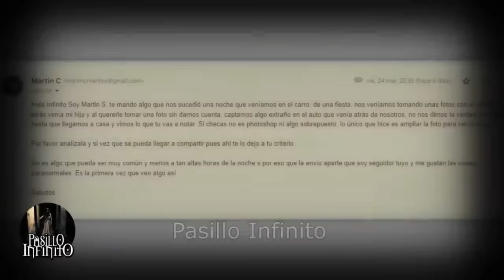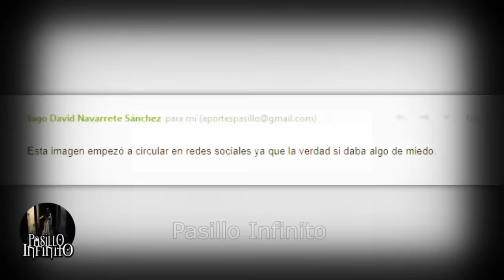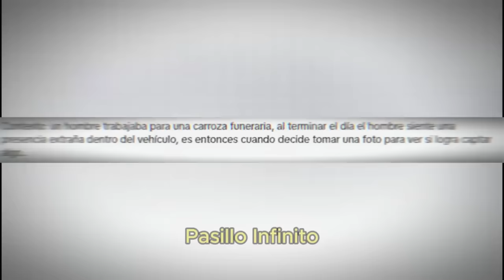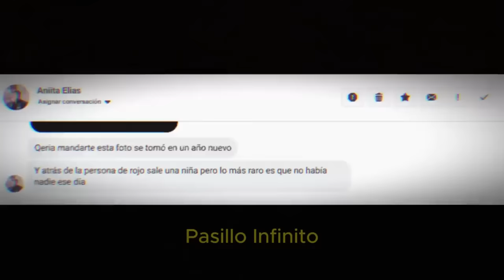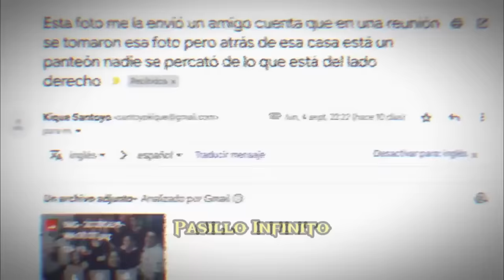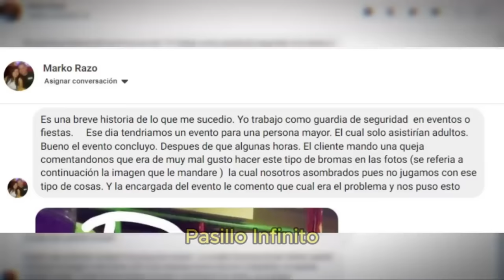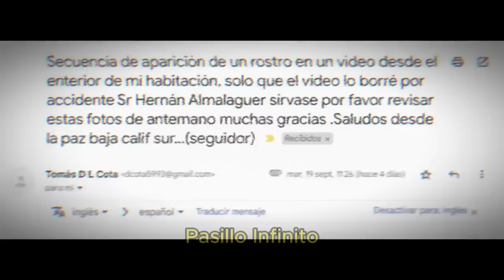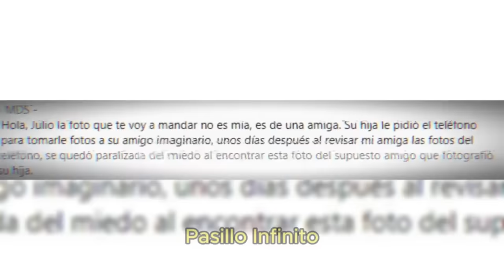LOS MEJORES VIDEOS DE TERROR DEL 20203: CASOS PARANORMALES PATE 2 l Pasillo Infinito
Te presentamos LOS MEJORES VIDEOS DE TERROR DEL 20203: CASOS PARANORMALES PATE  2